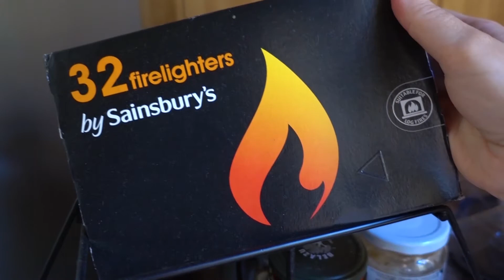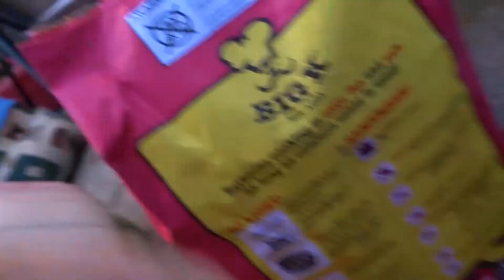(edited) Shortened Summer BBQ vid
Hey Guys.
I realise thatr watching a 15 minute video of someone who has not established herself yet can be a bit much maybe.
As I still want to grow my channel I really would love people to still keep watching my vids, so I am gonna try and cut longer ones down.
I have therefore split my BBQ/ Sandy Clam vid up into two.
Here is a shortened BBQ one. Enjoy.